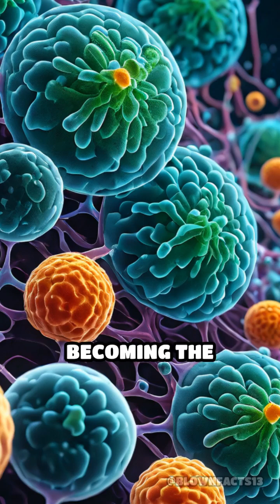The Immortal Cells That Changed Medicine Forever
Did you know one woman's cells never died? Discover how Henrietta Lacks' cells made medical history.